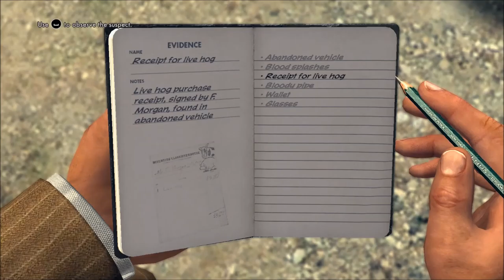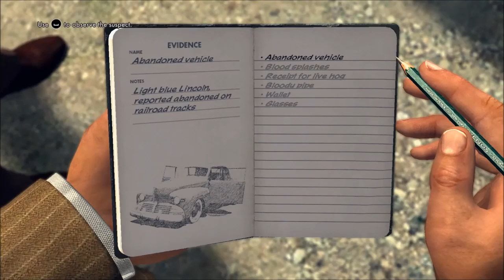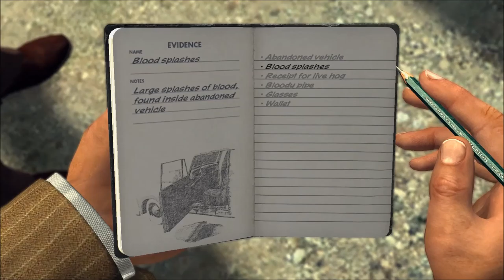Dr. Joe's LA Noire Part 2 - Memory Fuck Me